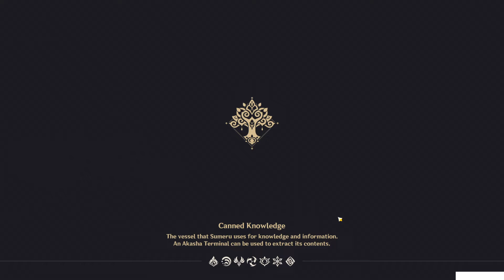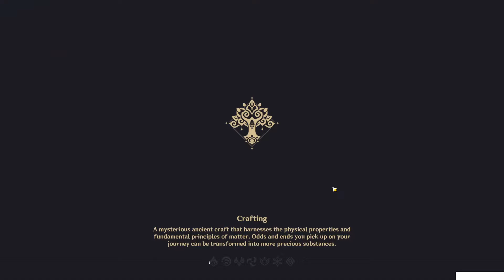The Foolish Fatuus | World Quests & Puzzles|【Genshin Impact】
Hello travellers, in this video i'll show you the world quest: The Foolish Fatuus!